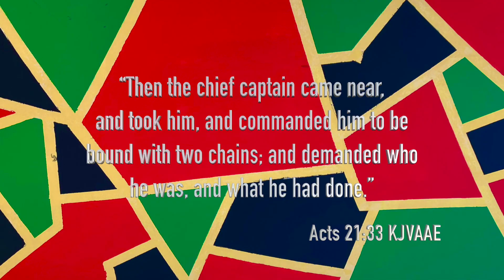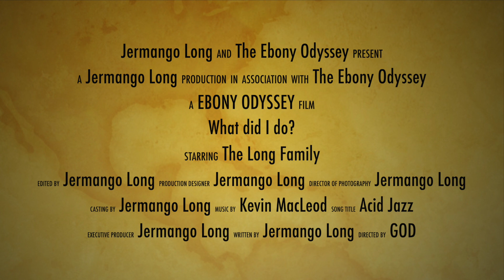What did I do? HD 1080p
We have all been the person blamed for something we did not even do. We will only receive justice when we are called home.

Support Scripture:

“Then the chief captain came near, and took him, and commanded him to be bound with two chains; and demanded who he was, and what he had done.”

‭‭Acts‬ ‭21:33‬ ‭KJVAAE‬‬ ‬‬